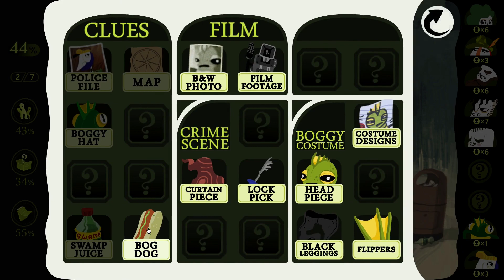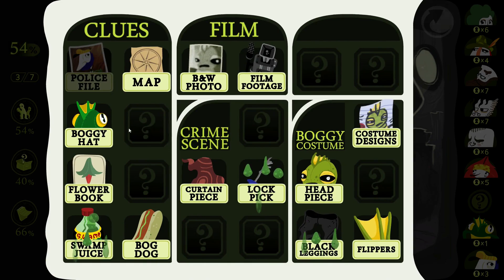Funplay " Detective Grimoire " 6 \13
Basic walkthrough of Detective Grimoire.